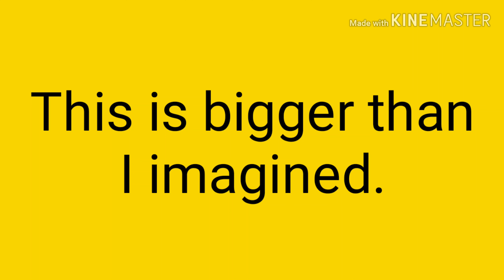이건 내가 상상했던 것보다 큰데. 영어로44